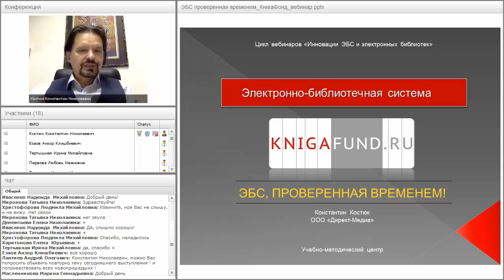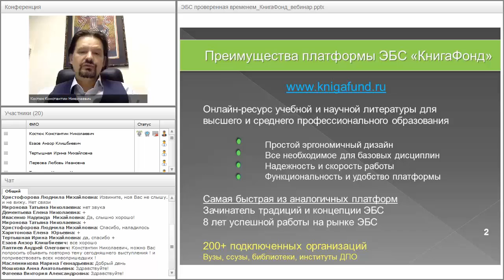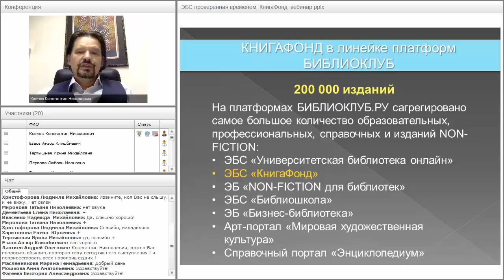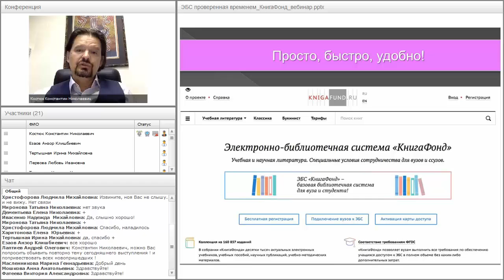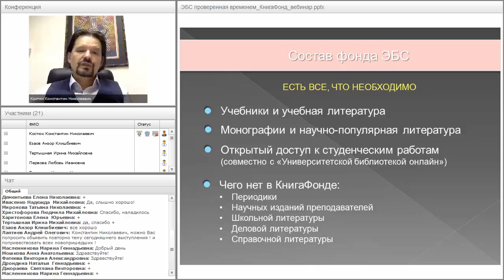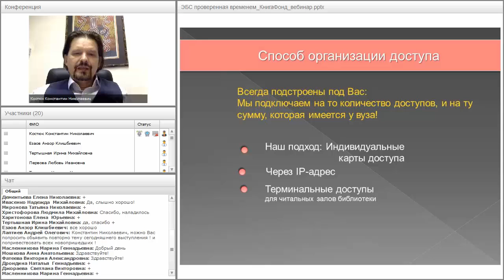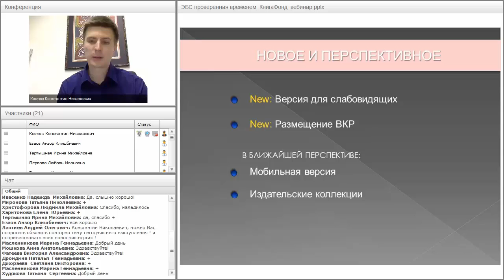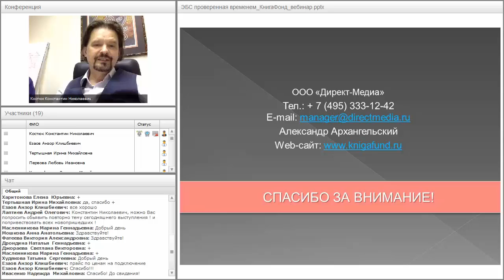КнигаФонд: ЭБС, проверенная временем!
Вебинар "КнигаФонд: ЭБС, проверенная временем!" прошёл 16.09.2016 года.

Ведущие вебинара:
Костюк Константин Николаевич
Архангельский Александр